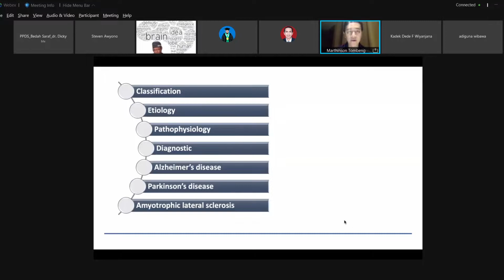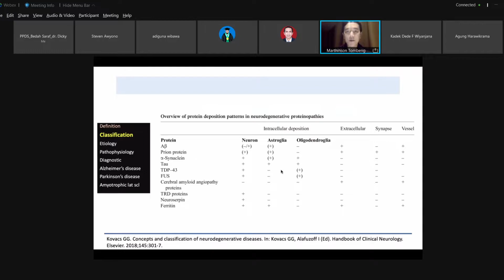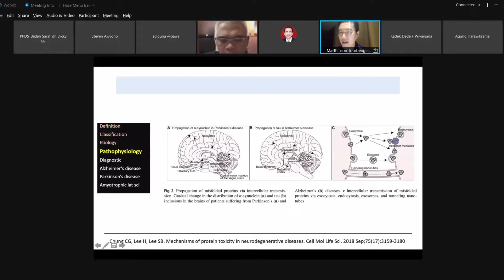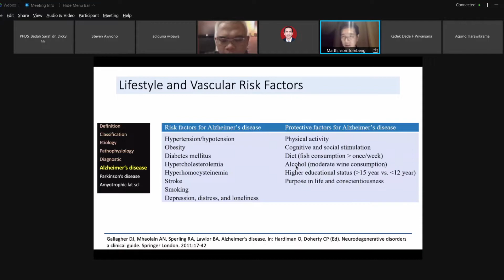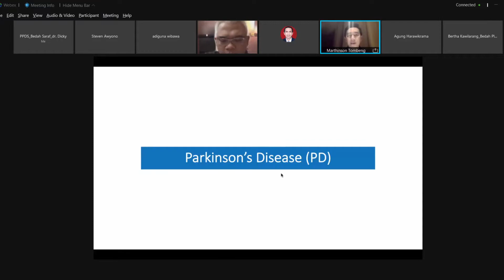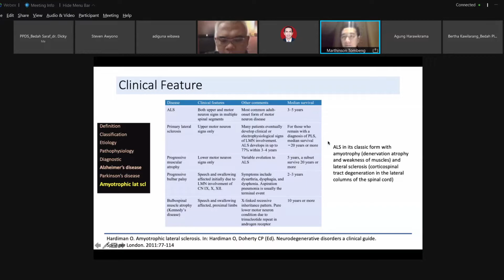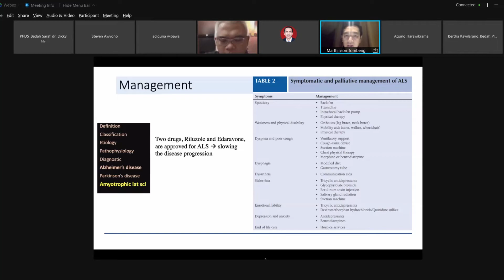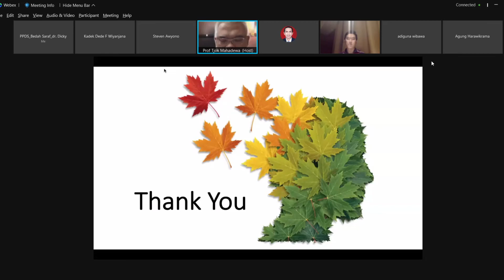Sunday Lecture - Neurodegenerative Diseases of Brain and Spinal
Neurosurgery Sunday Lecture
Neurodegenerative Diseases of Brain and Spinal
by dr. Marthinson Andrew Tombeng

Hosted by Prof. Dr. dr. Tjokorda Gde Bagus Mahadewa, M.Kes, Sp.BS(K)Spinal